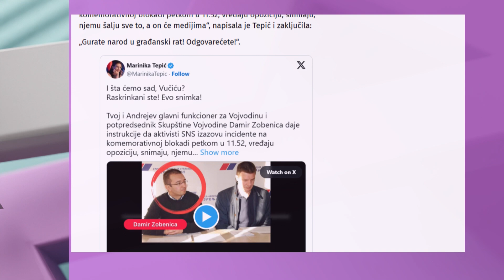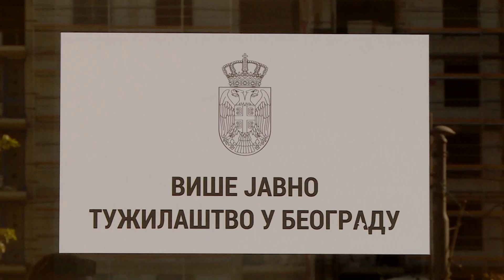Tužilaštvo ćuti na snimak huškanja funkionera SNS-s